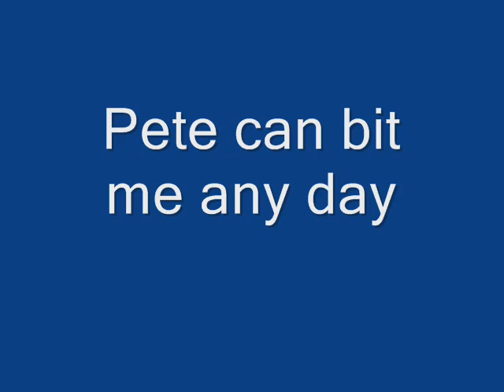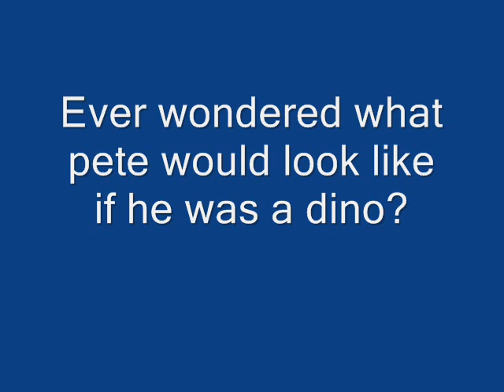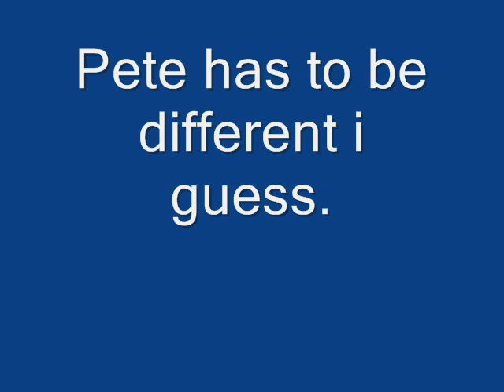Peter Wentz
my first video of Pete wentz and i meant bite lol yeah i said bit. and i meant kingston* not kingtons.